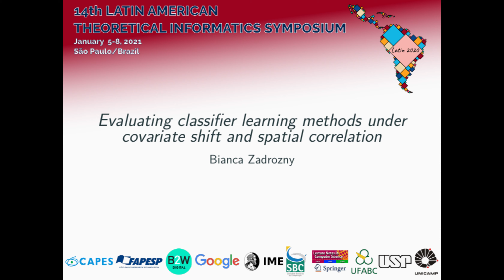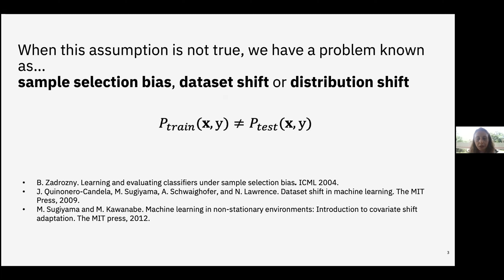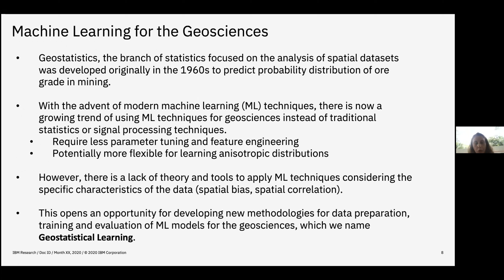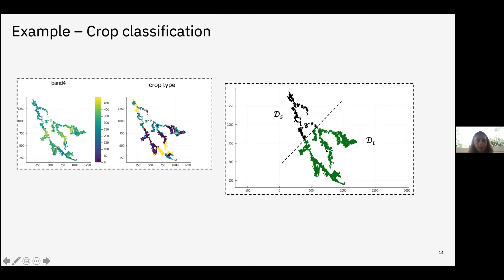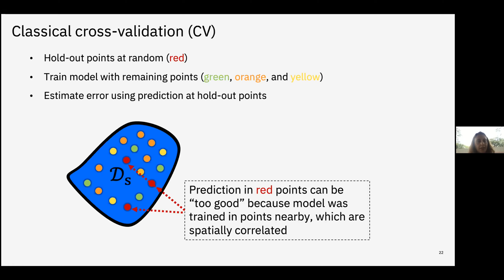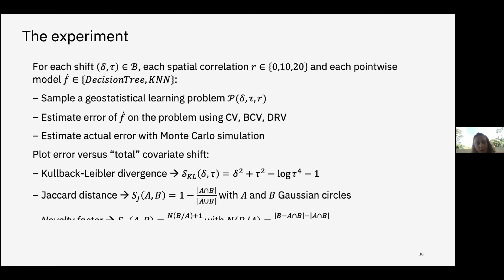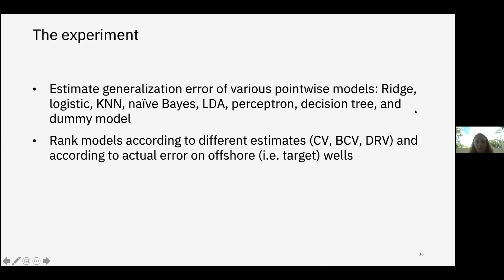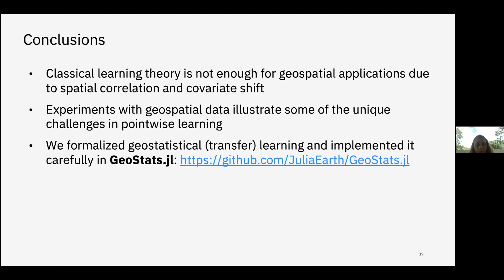Plenary talk - Bianca Zadrozny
This session was chaired by Roberto Imbuzeiro Oliveira on January 7, 2021.

Title: Evaluating classifier learning methods under covariate shift and spatial correlation

Abstract: Classifier learning methods commonly assume that the training data consist of randomly drawn examples from the same distribution as the test examples about which the learned model is expected to make predictions. In the real world, the joint distribution of inputs to the model and outputs of the model differs between training and test data, a problem known as sample selection bias or dataset shift. In this talk, I will review existing methods for dealing with this problem, in particular of the special case known as covariate shift where only the input distribution changes and the conditional distribution of the output for a given input is assumed to remain fixed. I will then introduce the problem of covariate shift in geospatial data and illustrate the challenges of learning from geospatial data by assessing existing methods for evaluating the accuracy of classifier learning methods under covariate shift and spatial correlation.